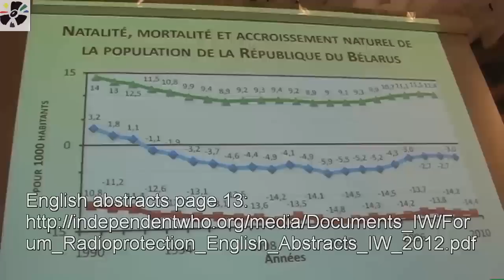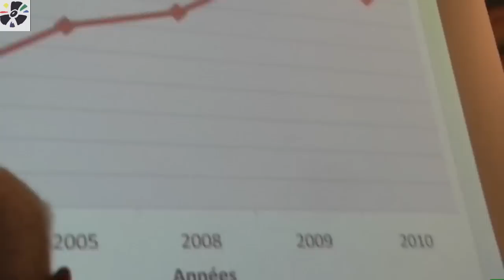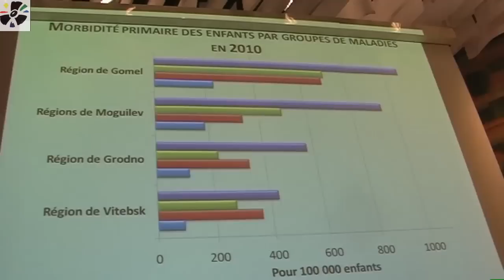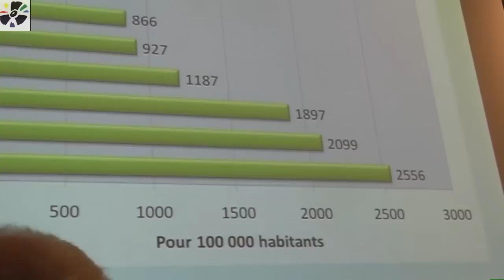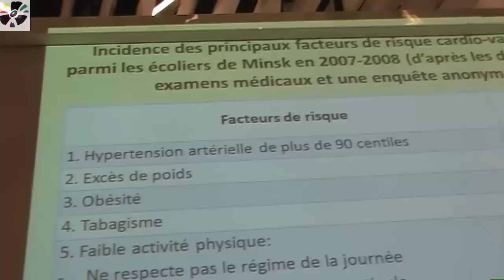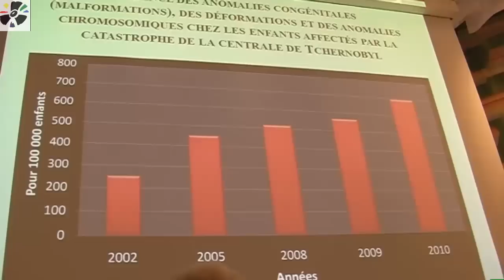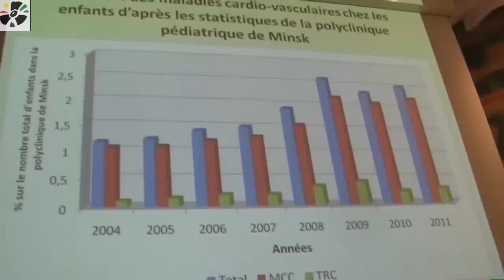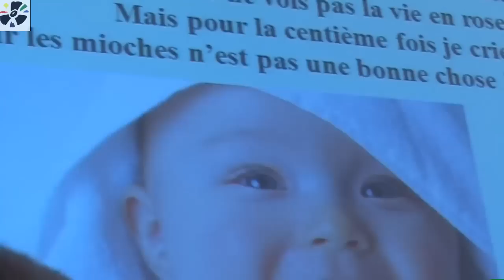ガリーナBandazhevskaya May 12th 2012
Abstracts: page 13 . in Geneva, on May 12th 2012.